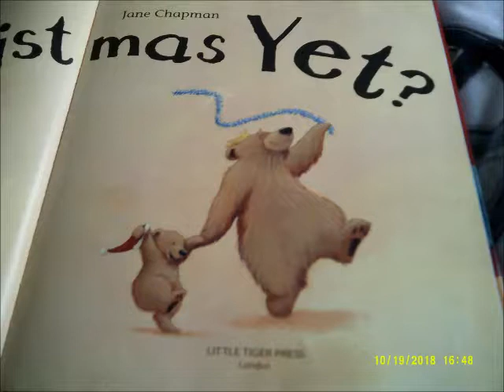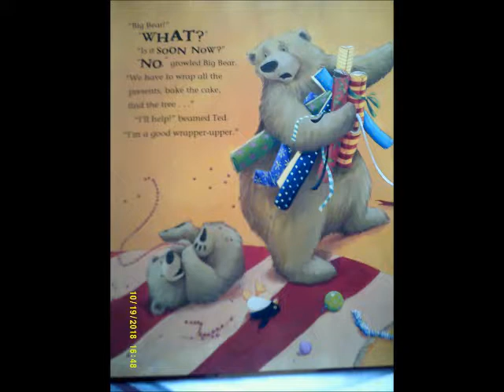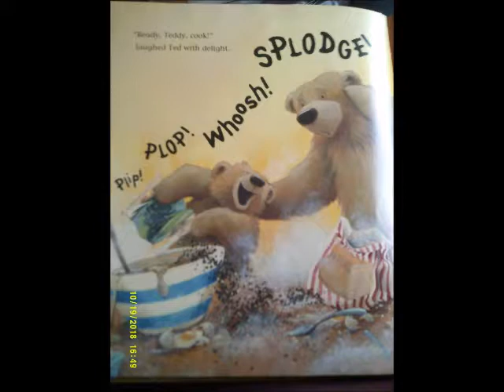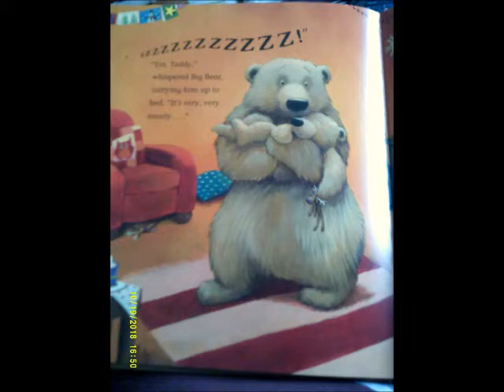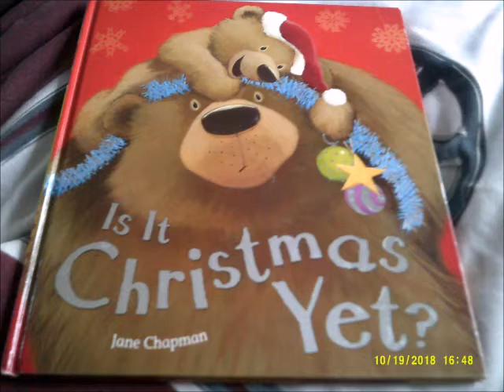Is it Christmas Yet Story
This is the Story of Is it Christmas Yet with Big Bear and Ted Bear.